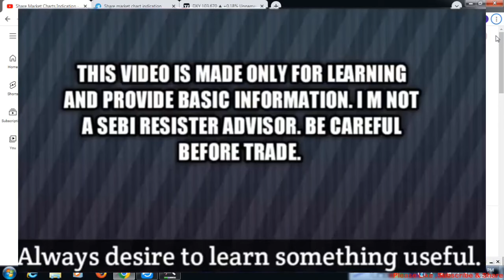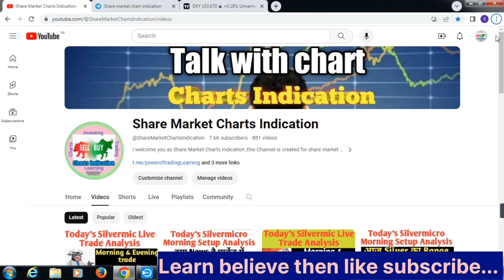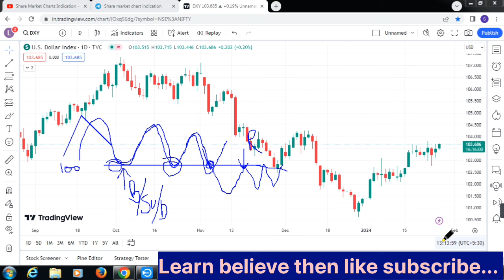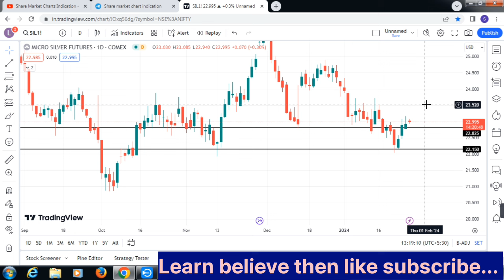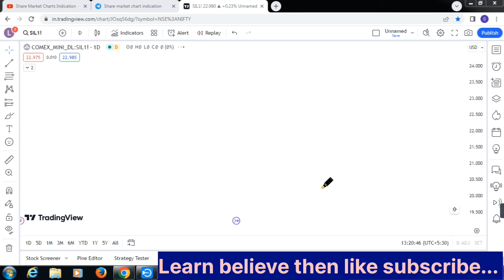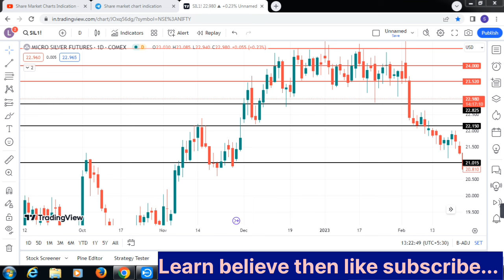Technical Analysis Dollar Index, Silver Comex.Demand & Supply Zone for Beginners.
Basic to Advance learning with me.
Please join my telegram -- Stock market chart indication.

Live trading in hindi
Commodity trading
stock mark
silver trading,

stock market
market today